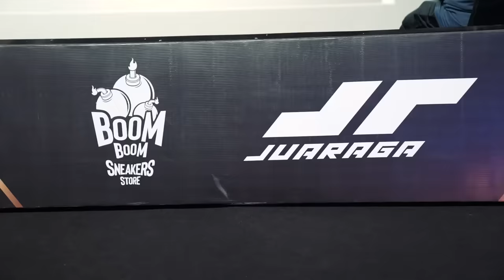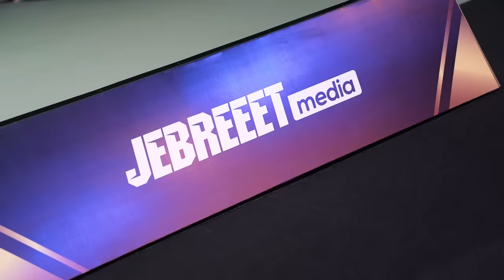LAWAN TAUFIK HIDAYAT, RAFI MENANG PADAHAL HABIS BEGADANG. LUNA MAYA DUKUNG SIAPA?